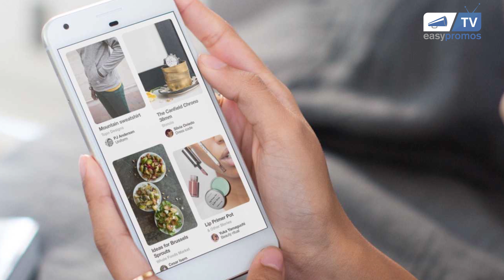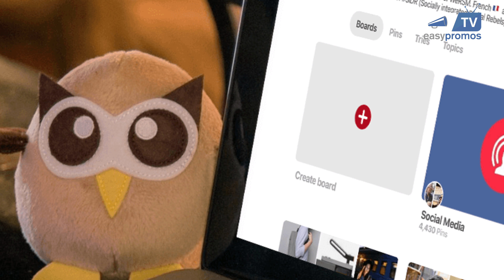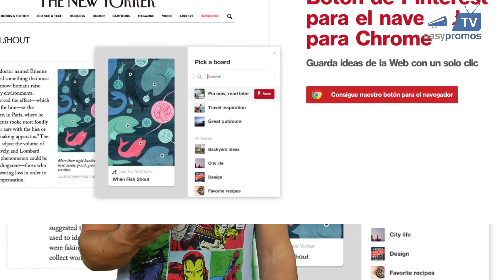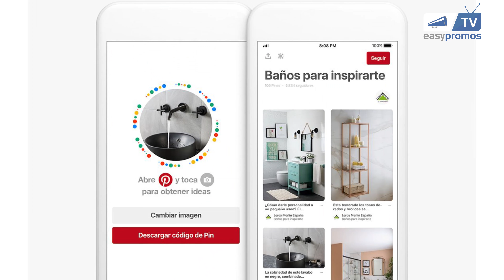¿Cómo usar PINTEREST?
EasypromosTV JJPriego Marketing MarketingDigital CanaldeMarketing Marketing MarketingDigital MarketingenEspañol EasypromosTV JJPriego En Pinterest la mayor parte de los usuarios buscan inspiración, descubrir ideas que aplicar en su día a día. Por eso es una plataforma a la que las empresas le pueden sacar mucho partido. De hecho, según datos de la propia compañía, el 72% de los usuarios aseguran haber conocido nuevas marcas o servicios gracias a Pinterest. En ella tienen cuenta ya más de un millón de empresas en todo el mundo.

¿Cómo usar PINTEREST en la empresa?

¿Te gustó el contenido de Easypromos TV? ¡Muchísimas gracias!

Muchísimas gracias.

:DDD